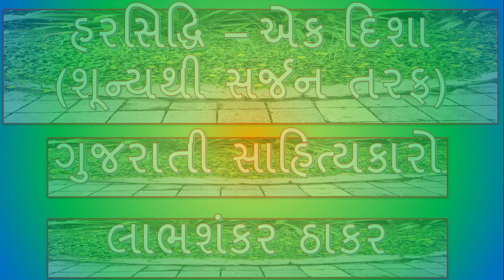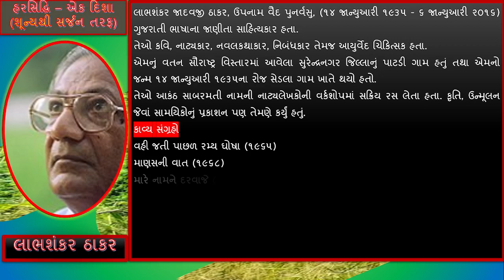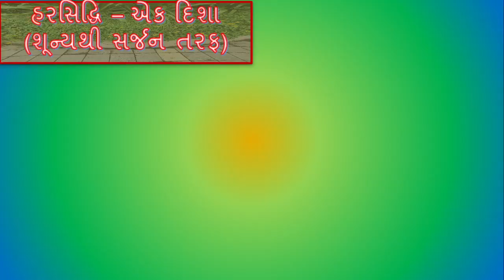LABHSHANKAR THAKAR || લાભશંકર ઠાકર || ગુજરાતી સાહિત્ય કવિ || GUJARATI SAHITYA || GUJARATI KAVI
LABHSHANKAR THAKAR || લાભશંકર ઠાકર ||  ગુજરાતી સાહિત્ય કવિ 18